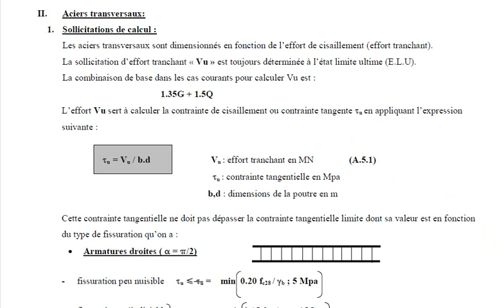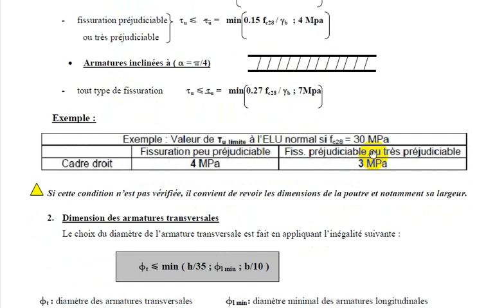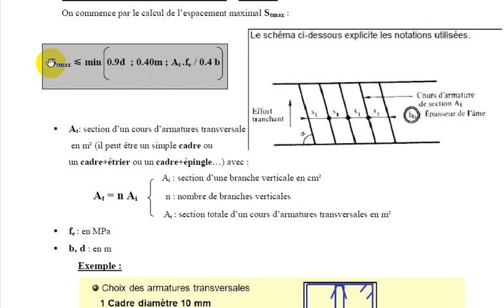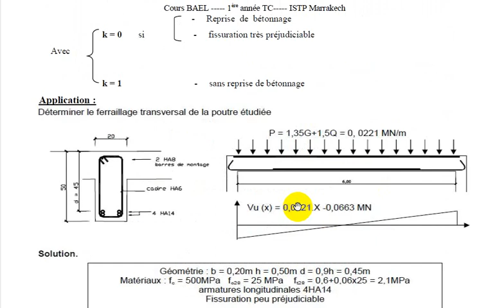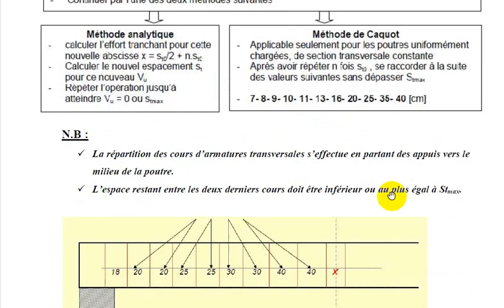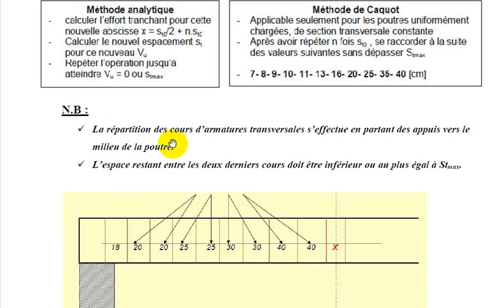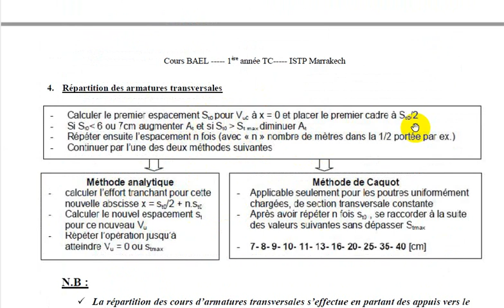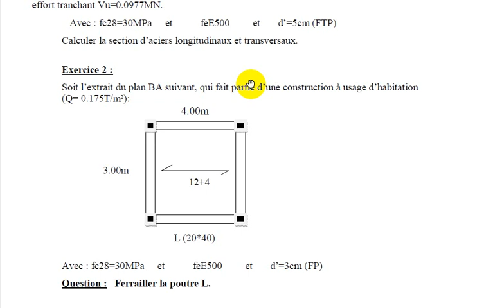Chapitre 4: partie 3